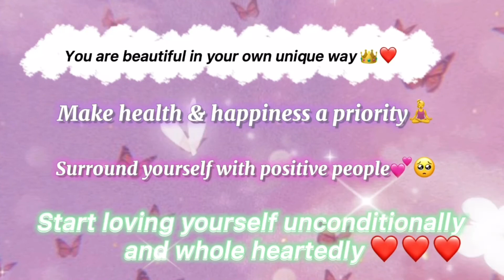🥺💕SLAYED HAIRSTYLES FOR BADDIES | 2021 cutest hairstyles to try !!💕🥺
I hope you enjoy and get some inspo out of this  video .